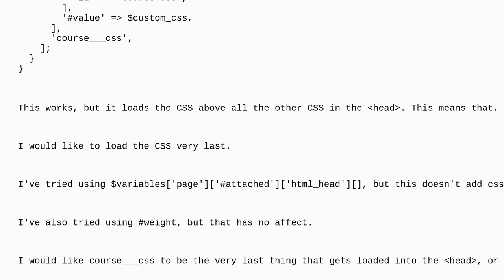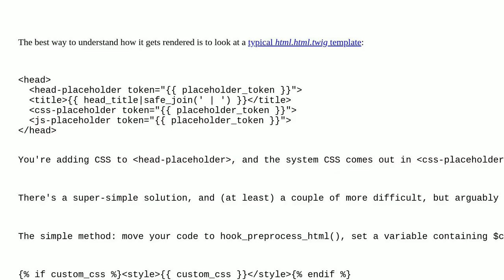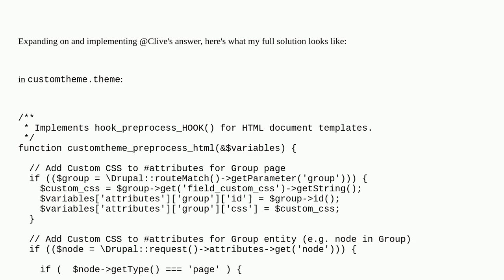Drupal: Change the order of attached css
Change the order of attached css

A special thanks goes out to the awesome community

  group theming